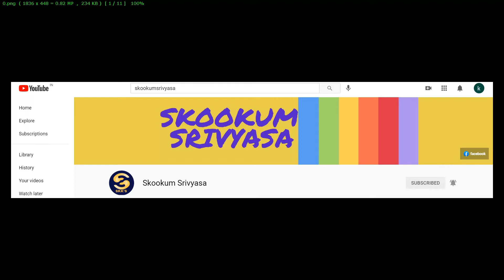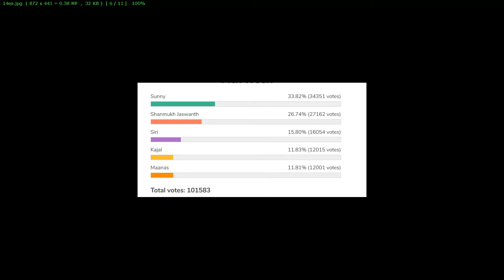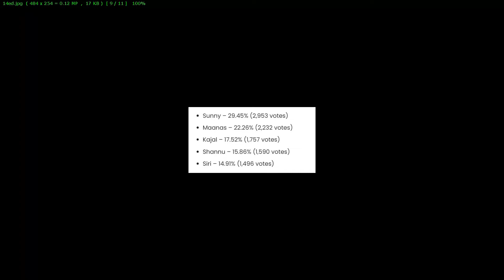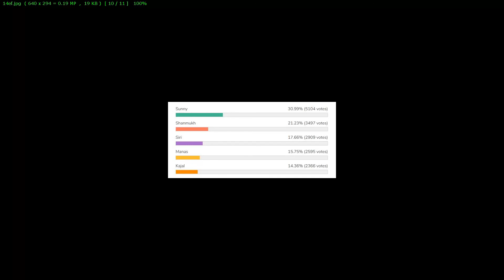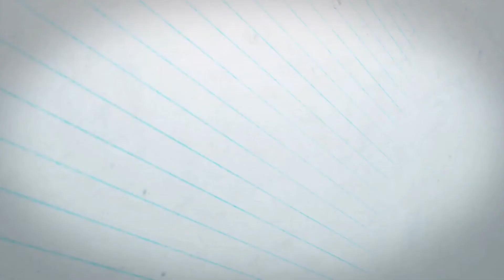14th Week Eliminated Contestant in Bigg Boss 5 Telugu !! BB5 !! BB5 Telugu !! Bigg Boss Season 5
14th Week Eliminated Contestant in Bigg Boss 5 Telugu !! BB5 !! BB5 Telugu !! Bigg Boss Season 5

In this Video You know about Bigg boss Season 5 telugu 14th week nominated list and their voting in various website poll.